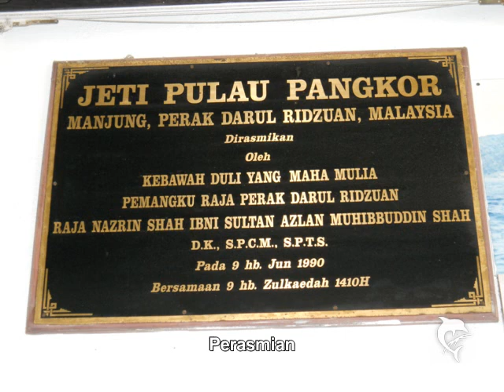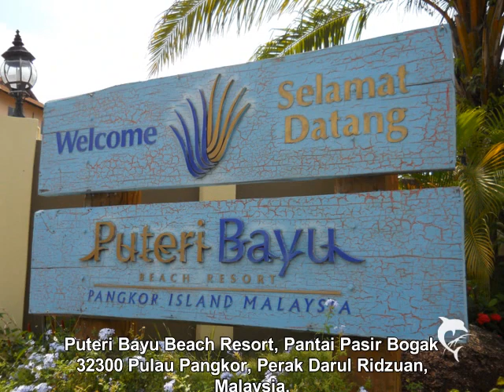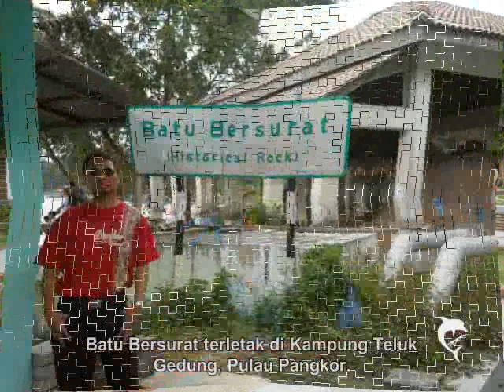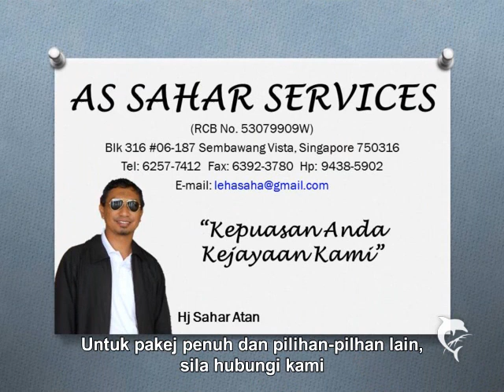AS SAHAR SERVICES - Pulau Pangkor (slideshow)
As Sahar Services
4D Pulau Pangkor -- Puteri Bayu Beach Resort
18-21 Nov 2011.
Includes, 1 dinner, 1 BBQ , 2 lunch + island hopping + Telematch + snorkeling + island tour by van + karaoke session